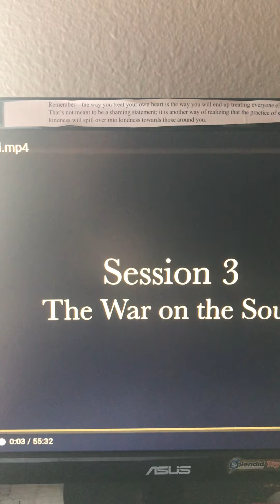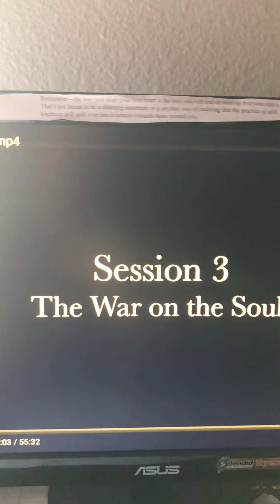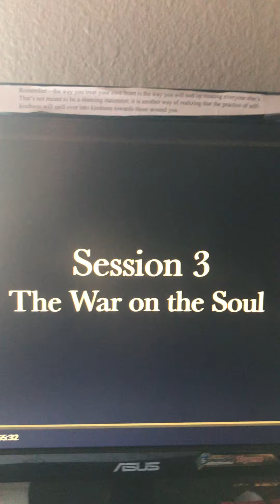Teaching: The War On The Soul...& Spirit